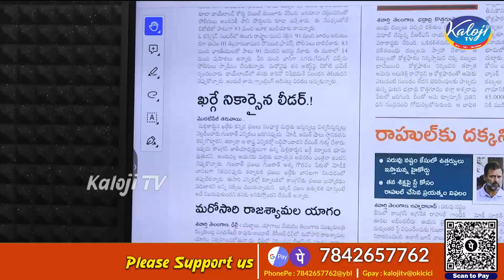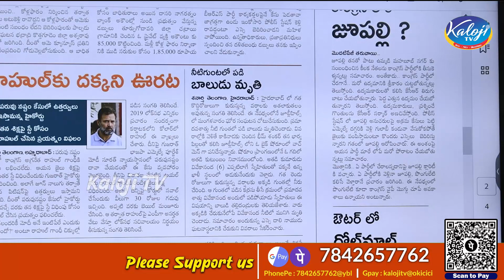కాంగ్రెస్ లోకి జూపల్లి ?జూన్ 2 న చేరిక ! | Jupally krishna rao Join into Congress party | kaloji TV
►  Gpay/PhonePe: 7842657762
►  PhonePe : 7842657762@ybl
►  Gpay : kalojitv@okicici